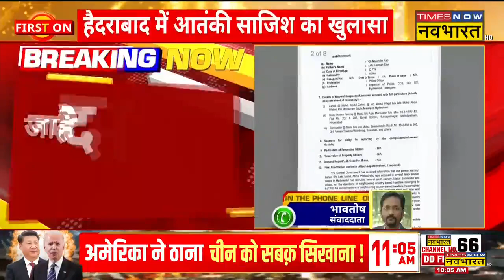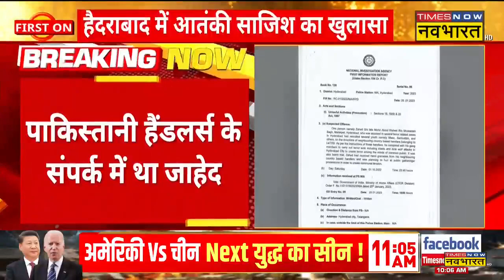Breaking News: Hyderabad Attack में NIA का बड़ा खुलासा, Lone-Wolf Attack की साजिश में था Pakistan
Pakistan की एक और साजिश का पर्दाफाश हुआ है। बता दें NIA की FIR में सामने आया है कि पाकिस्तान  भारत के हैदराबाद में बड़े आतंकी हमले की योजना बना रहा था। जिसमें जाहेद समेत 3 आतंकी गिरफ्तार भी हुए थे।